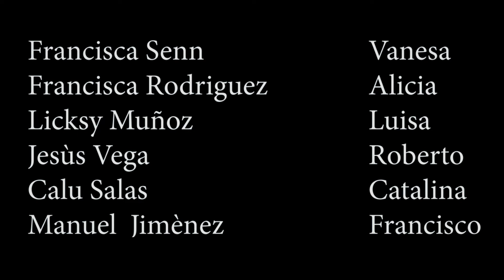Mi Lado B - Capítulo 4 - subtitulado -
Mi Lado B - Capítulo 4
Senador

Elenco:
José - David López
Carlos - Claudio Salazar
Felipe - Claudio Coronado
Josefa - María José Opazo
Senador McGregor - David Guzmán
Vanesa - Francisca Senn
Alicia - Francisca Rodriguez
Luisa - Licksy Muñoz
Roberto - Jesus Vega
Catalina - Calu Salas
Francisco - Manuel Jimenez

voz en off:
Sebastian G. - América Ortega

Agradecimientos
Andonis Salazar - Luis Saavedra - Kill Luko

Claudio Salazar

Les TKM  Gracias!!!